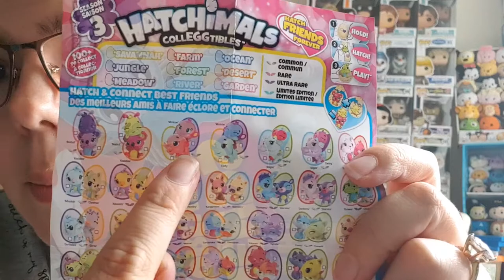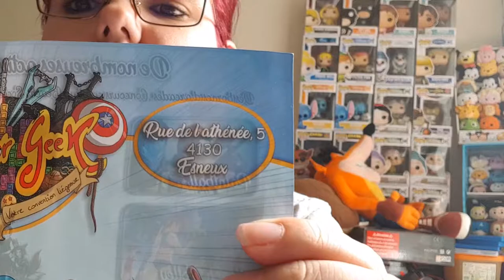ouverture d une boite de 12 hatchimals